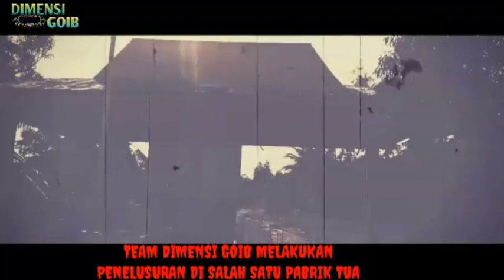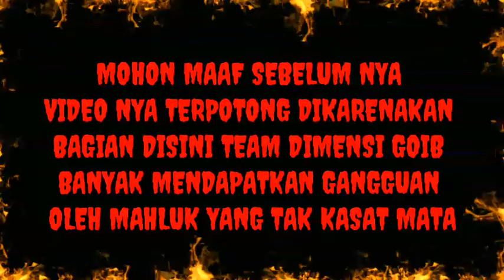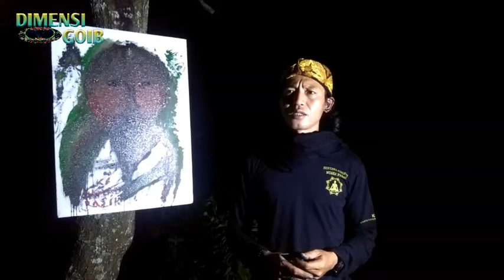MENGUNGKAP SOSOK SOSOK PENGHUNI PABRIK TUA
Assallamualaikum Sahabat Dimensi Goib Salam Santun Dan Sehat Slalu Buat Kita Semua
Dan Semoga Ada Pelajaran atau Hikmah Yg Bisa Di Ambil Dalam Video ini